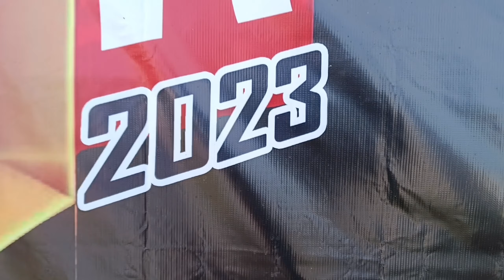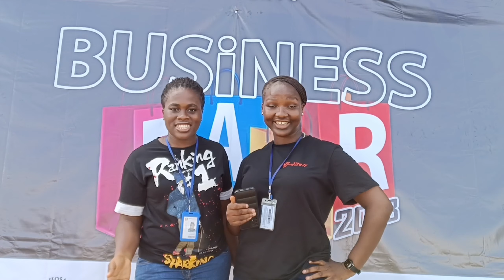BUSINESS FAIR 2023//WHAT WENT DOWN ✌️//RANDOM QUESTIONS+MORE..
Watch as we take you on the experience at biu business fair 2023